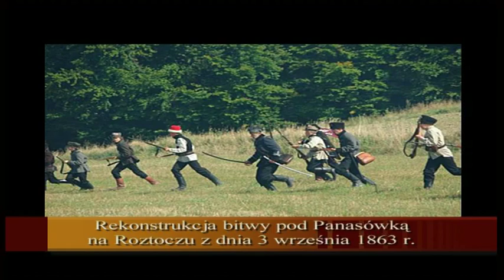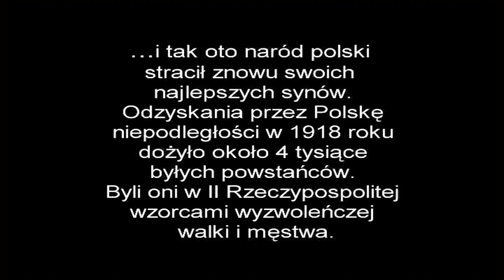Powstanie styczniowe (The January Uprising)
Powstanie styczniowe było pieknym, romantycznym zrywem ku wolności. Niestety zakończyło sie klęską i straszliwymi konsekwencjami dla narodu polskiego. Film opowiada również o rekonstruktoracch historycznych.